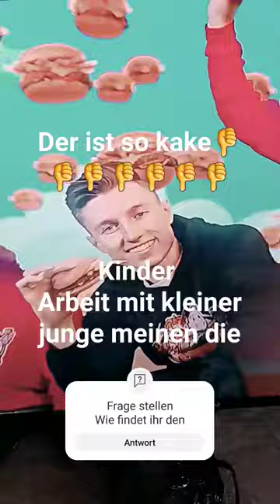22. März 2024